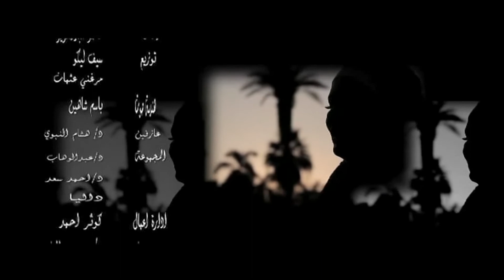بعد المسافة | فيحاء محمد علي جديد2022